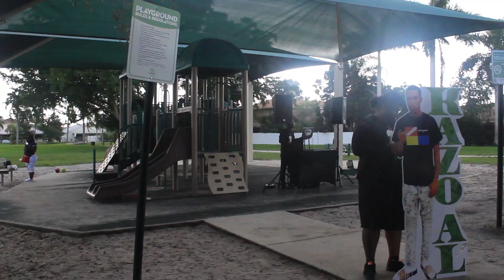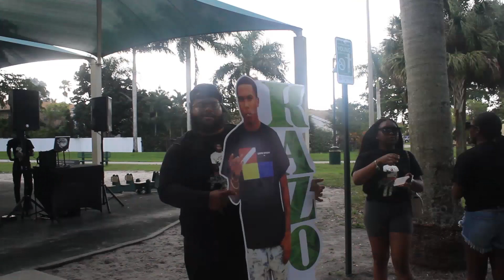Kazo Day Vlog (12/28/19)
1st Annual Kazo Day LongLiveKazoMoney (April 5, 1999- December 28, 2019)